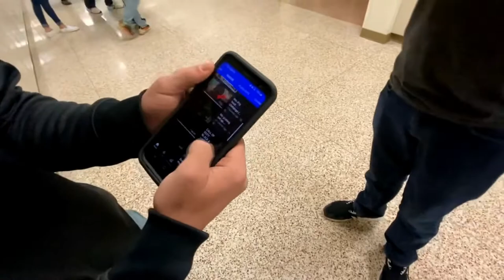so i tried to make my school subscribe my youtube channel (vlog ep 5)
Description

drakeplas5000 channel

gaming setup